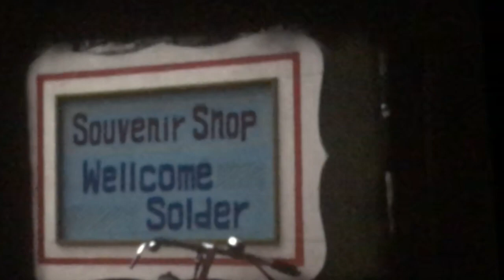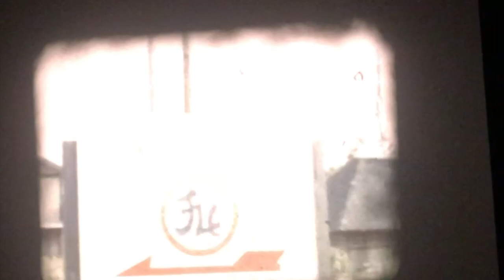Bill's Japan Films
Bill's footage of his time in Japan during the Korean War